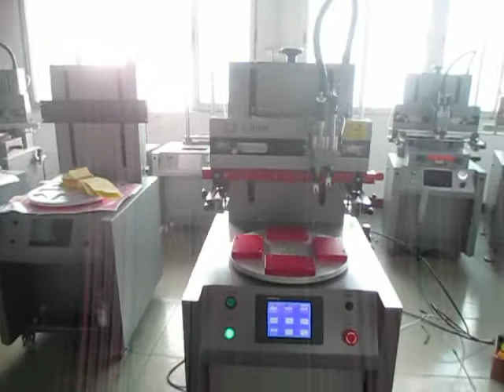small conveyor mini screen printing machine